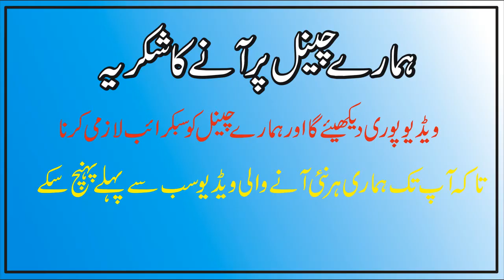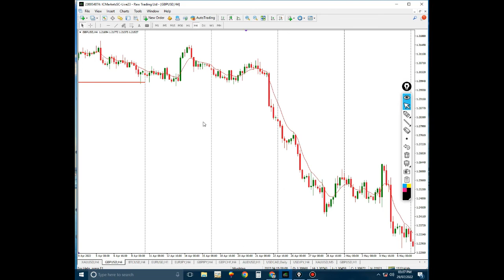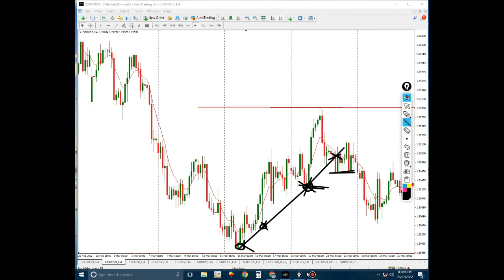How to trade Trend Line Advance Strategy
In this video i want to teach new traders about trend line trading
Disclamer:
This video is only for learning pupose.